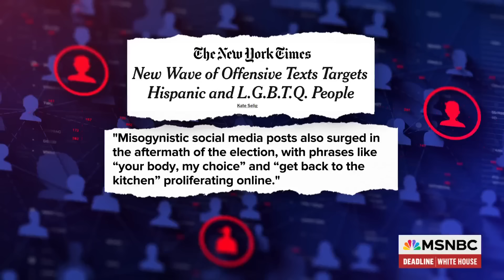‘Shameful’: House GOP make anti-trans bathroom bill their first priority in new congress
Rep. Robert Garcia, Democratic Congressman from California joins Nicolle Wallace on Deadline White House to discuss the growing number of hate filled texts that have been sent to people of color since the 2024 Election result, so much so that the FBI is investigating the matter and the new bill introduced by Rep. Nancy Mace (R-SC) meant to intentionally target Congresswoman-Elect Sarah McBride of Delaware.